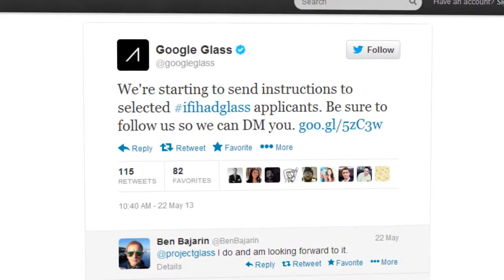[Showcase] Google Glass di Indonesia